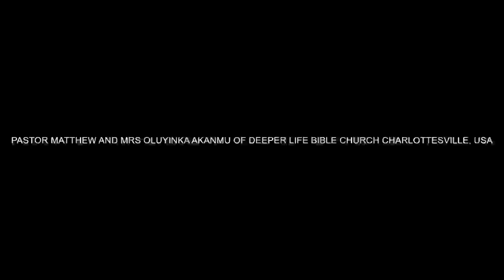Minister's Spiritual Warfare By Pas W F Kumuyi